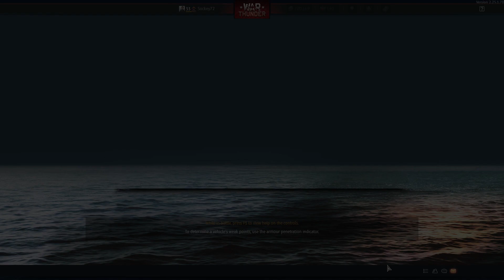War Thunder. Daily Bonus 4-25-23 (Sweden ground forces tonight) War Thunder gameplay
Well, hello everyone!  Here we continue our quest to spade all the vehicles and collect the daily reward.  This is War Thunder Daily Bonus.